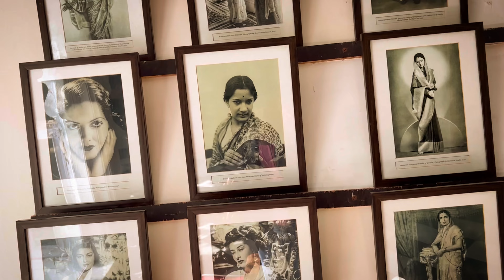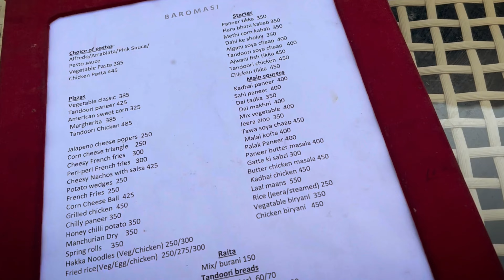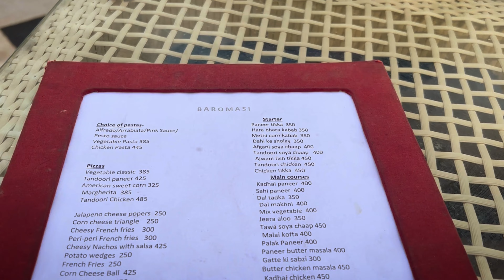SUPRISING My Husband | Udaipur Birthday Vlog | Udai Kothi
I Suprised my husband in Udaipur | Birthday Vlog

So we planned a trip in Rajasthan in the month of December. And Aman was clueless about this suprise stay which I planned for him for his birthday. We were in Udaipur for 4-5 days and I Suprised him with the stay in Udai Kothi. This is basically a suprise vlog and a mini review for Udai kothi Resort in Udaipur, Rajasthan. If you're planning to stay in Udaipur and want to experience royal experience at affordable price then you should watch this vlog. We have also mentioned the link to the restaurant Aman loved. (Video is edited by Tejashree Garud)

We plan to vlog more of our lifestyle videos related to travel, food and all the things we love like photography and even youtube.  I would appreciate if you take a moment and check out our content.

Location

Udai Kothi

Chand Pole Road Opp Chand Pole On, Hanuman Ghat Marg, Pichola, Udaipur, Rajasthan 313001

The Restaurant you should definitely try here

Restaurant Harigarh - Candle Light Lake View Restaurant, Multi Cuisine Rooftop Near Pichola Lake

Ambrai Rd, Outside Chandpole, Hanuman Ghat, Udaipur, Rajasthan 313001